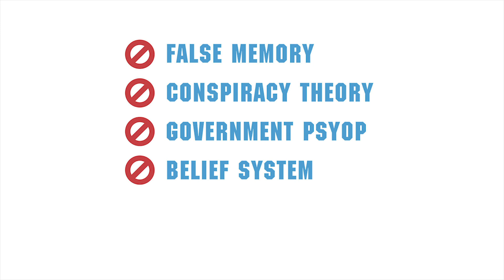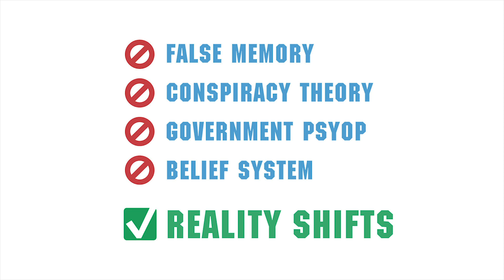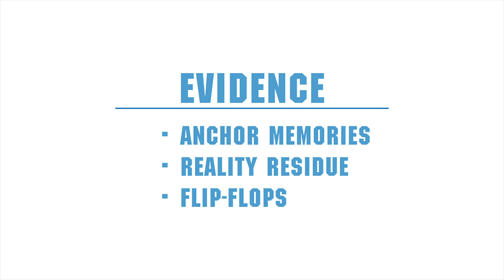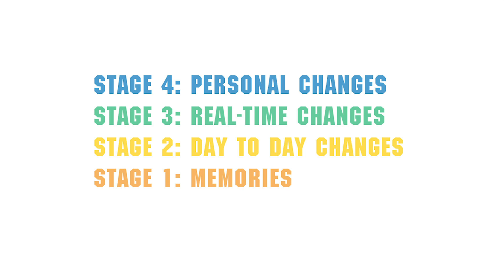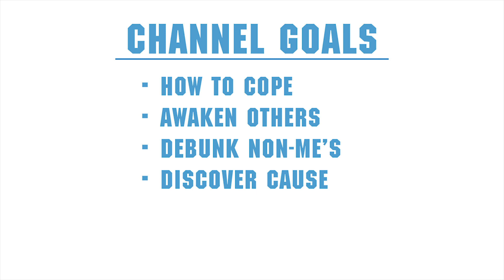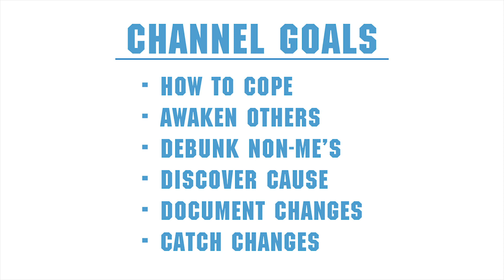REVISED|REALITY Introduction | The Mandela Effect